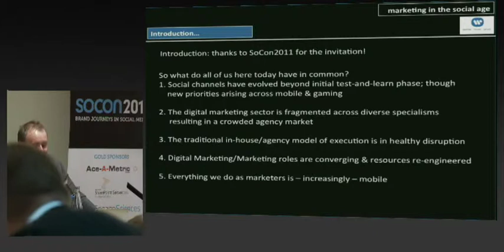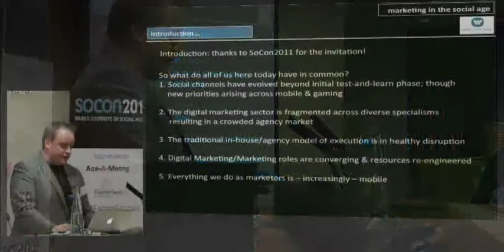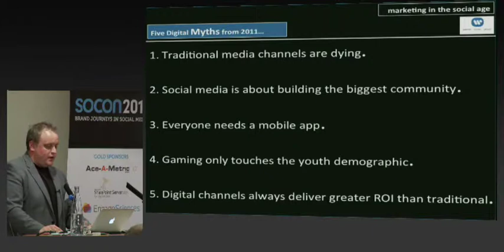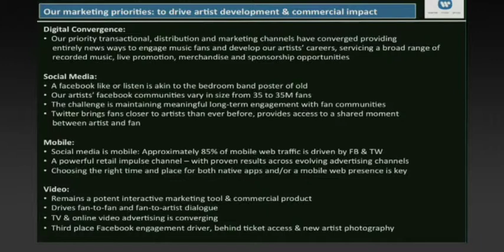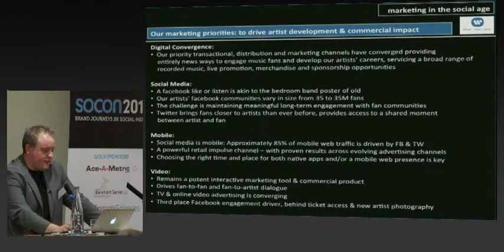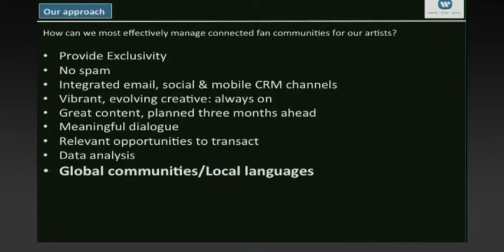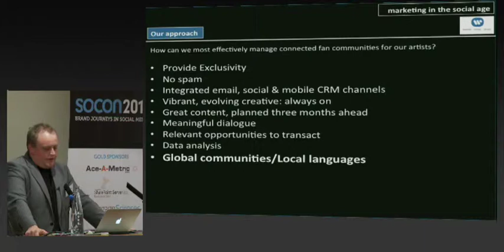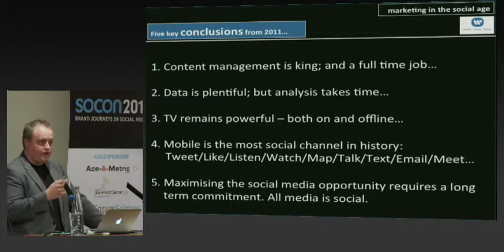Ritch Sibthorpe VP Digital Marketing, Warner Music Group presents at SoCon2011